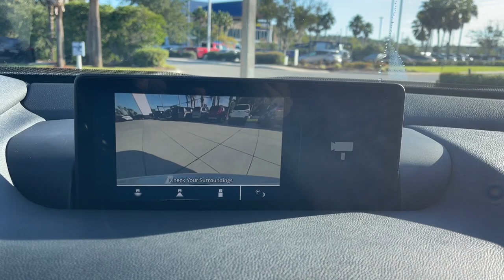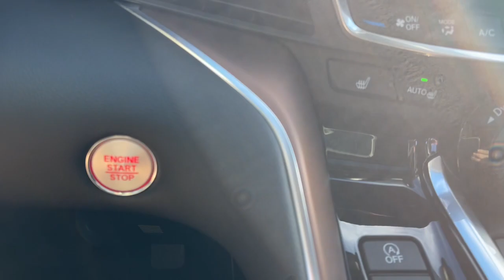2021 Acura TLX Jacksonville, Orange Park, St Augustine, Daytona, Gainesville, FL PMA011175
White Used 2021 Acura TLX Base available in Jacksonville, Florida at Duval Acura. Servicing the Orange Park, St Augustine, Daytona, Gainesville, Area.

Duval Acura
11225 Atlantic Blvd

This 2021 Acura TLX in White features Automatic temperature control Front dual zone A/C HVAC memory Remote keyless entry Steering wheel mounted audio controls 10 Speakers 4-Wheel Disc Brakes ABS brakes Air Conditioning Alloy wheels AM/FM radio: SiriusXM Anti-whiplash front head restraints Apple CarPlay/Android Auto Auto High-beam Headlights Auto-dimming Rear-View mirror Brake assist Bumpers: body-color Compass Delay-off headlights Driver door bin Driver vanity mirror Dual front impact airbags Dual front side impact airbags Electronic Stability Control Emergency communication system Exterior Parking Camera Rear Four wheel independent suspension Front anti-roll bar Front Bucket Seats Front Center Armrest w/Storage Front reading lights Garage door transmitter: HomeLink Heated door mirrors Heated front seats Heated Front Sport Seats Illuminated entry Knee airbag Lane departure: Lane Keeping Assist System (LKAS) active Leather steering wheel Leatherette-Trimmed Interior Low tire pressure warning Memory seat Occupant sensing airbag Outside temperature display Overhead airbag Overhead console Panic alarm Passenger door bin Passenger vanity mirror Power door mirrors Power driver seat Power moonroof Power passenger seat Power steering Power windows Radio data system Radio: Acura Premium Audio System Rear anti-roll bar Rear reading lights Rear seat center armrest Rear window defroster Security system Speed control Speed-sensing steering Speed-Sensitive Wipers Split folding rear seat Tachometer Telescoping steering wheel Tilt steering wheel Traction control Trip computer Turn signal indicator mirrors Variably intermittent wipers and Wheels: 18 x 8.0 Glitter Silver Multi-Spoke: Certified. Precision Certified Details:* Roadside Assistance* 182 Point Inspection* Limited Warranty: 24 Month/100000 Mile (whichever comes first) after new car warranty expires or from certified purchase date* Transferable Warranty* 1st scheduled maintenance Complimentary 3-month AcuraLink trial Complimentary 3-month SiriusXM Radio Service. Includes Trip Interruption Rental Vehicle Reimbursement and Concierge Service* Warranty Deductible: $0* Vehicle History* Powertrain Limited Warranty: 84 Month/100000 Mile (whichever comes first) from original in-service dateFWDBluetooth Rear View Camera 5 Day Money Back Guarantee*** See Dealer for Details FREE Car Washes for Life COMMISSION FREE SALES PEOPLE Acura Certified 1st Oil Change is FREE Leather Seating Sunroof Keyless-Go One Owner Clean Vehicle History Automatic temperature control Front dual zone A/C HVAC memory Remote keyless entry Steering wheel mounted audio controls.22/31 City/Highway MPGThis unit is Precision Certified by our factory trained technicians which includes a Limited Warranty a 24 months or 100000 miles Non-Powertrain coverage a 7-Year/100000 total odometer Powertrain Coverage and First Scheduled Maintenance on us. Buy Preowned with Confidence at Duval Acura. Prices are plus tax tag title $298 Electronic Filing Fee and dealer pre-delivery service fee in the amount of $899 which charge represents cost and profit to the dealer for items such as cleaning inspecting and adjusting new and used vehicles and preparing documents related to the sale.